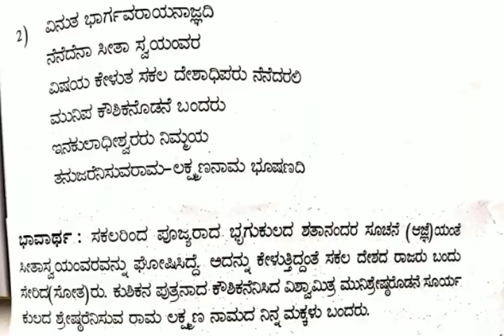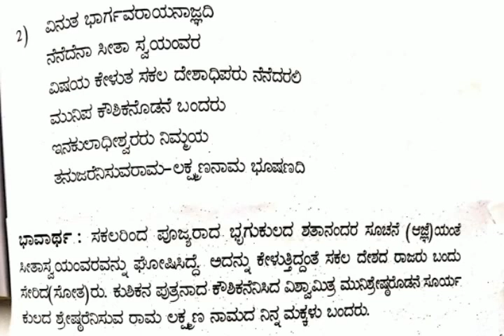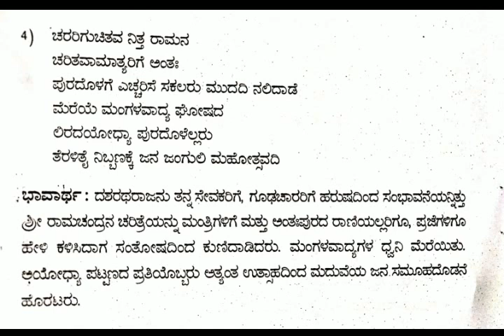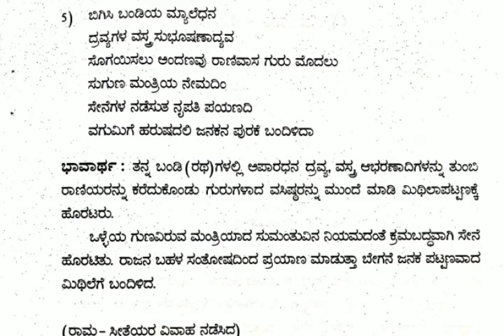Bhavartha ramayana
Bhavaratha ramayana